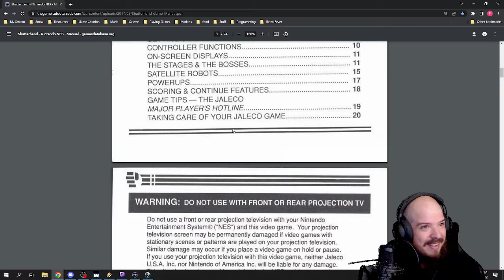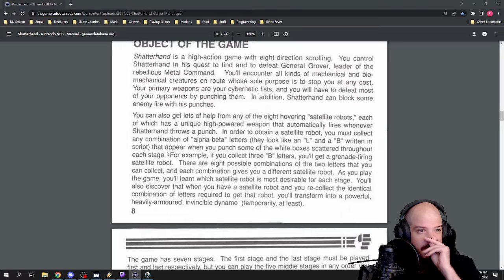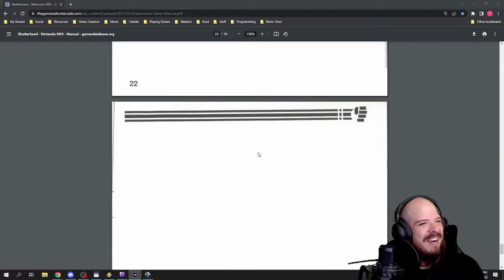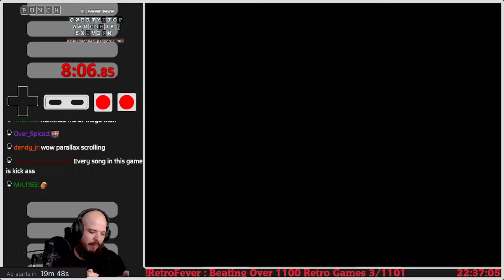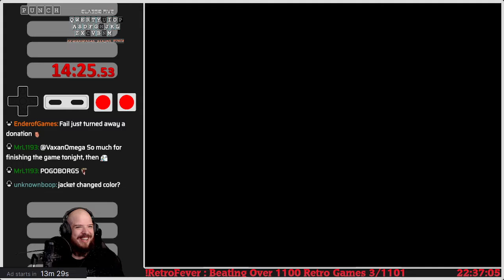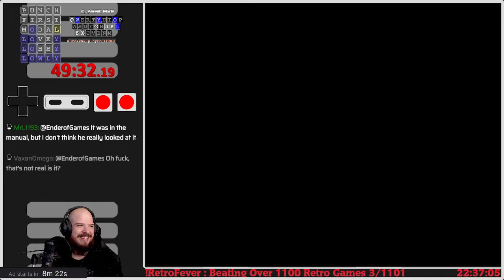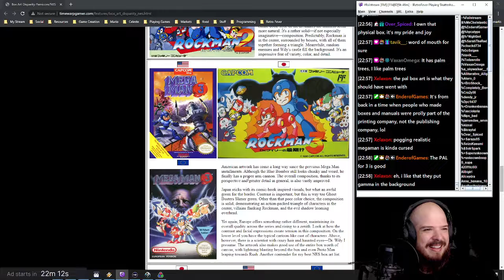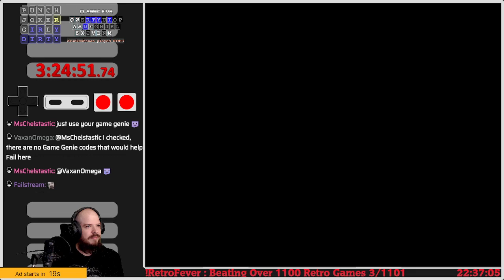Shatterhand part 1 [Retro Fever]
This is my Retro Fever full unedited playthrough of Shatterhand.